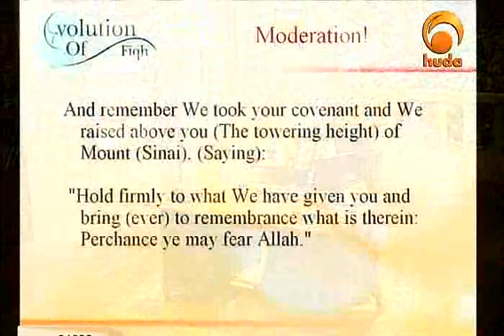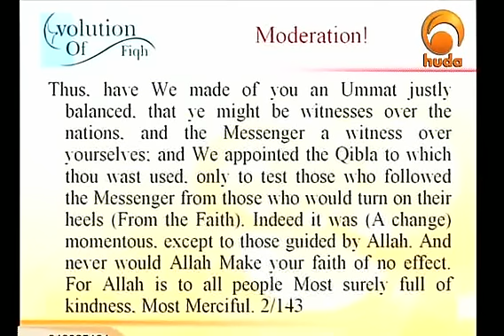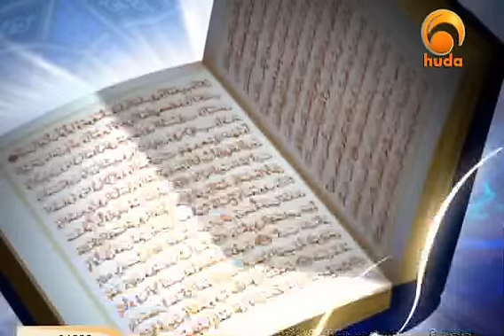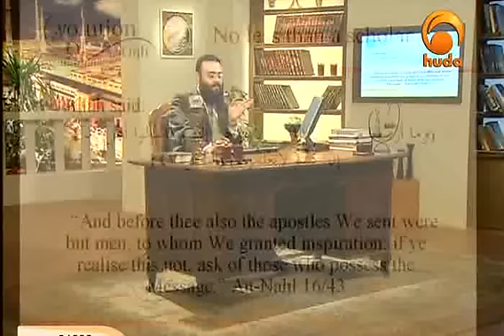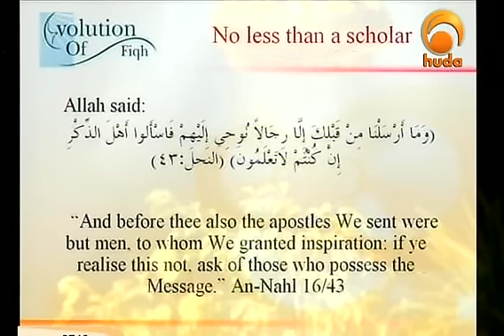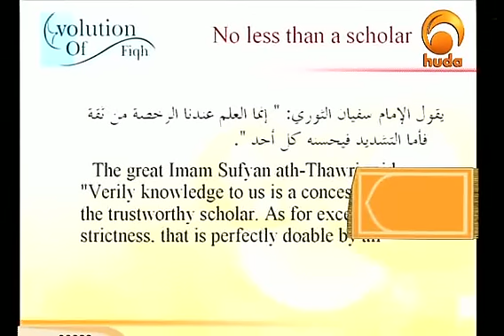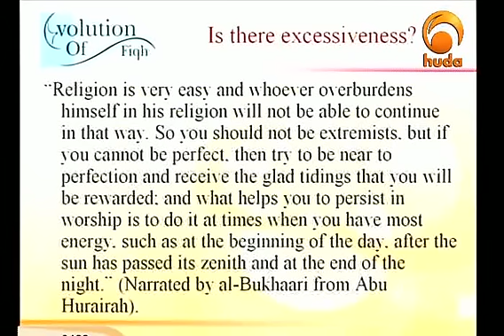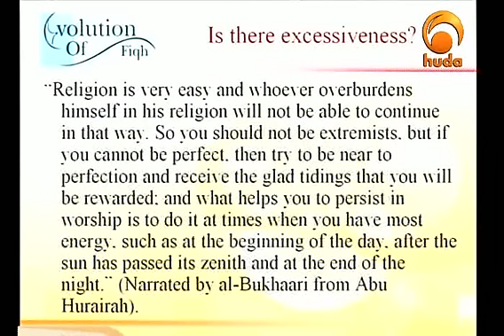Evolution of Fiqh | Dr Hatim Al Hajj | Huda tv Ep 4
This Episode Consists the following:

- How to be on the path of moderation?

This is a series of Great Episodes explaining the evolution of a Muslim 'Fiqh' and how to understand the religion.

Dont forget to The Most watched, Most Famous and Free to Air Islamic Channel Peace tv: